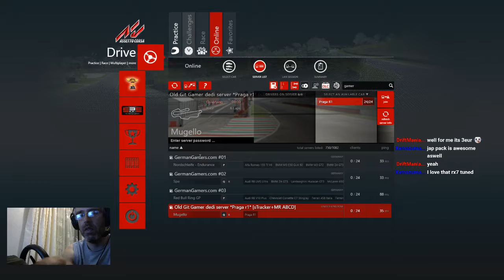We had a V.I.P pop into chat tonight! ^^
Stefano used charm. it was super effective!